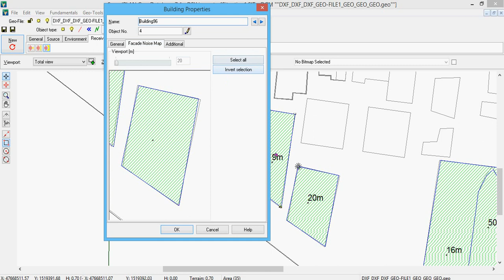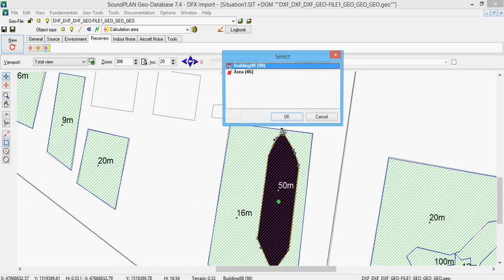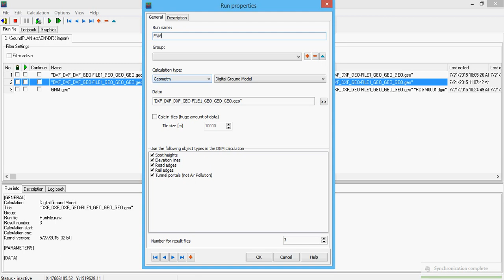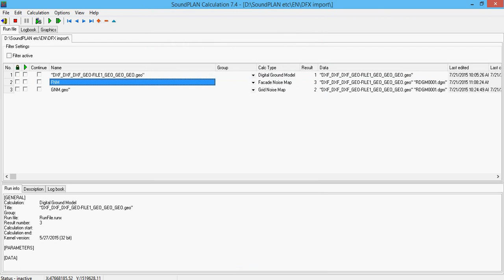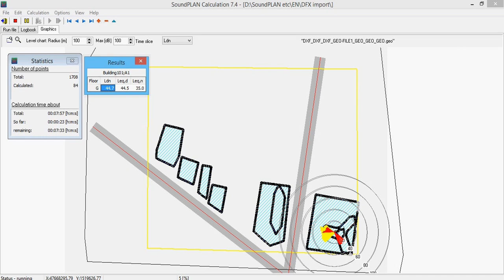SoundPLAN How to do a Facade Noise Map part1